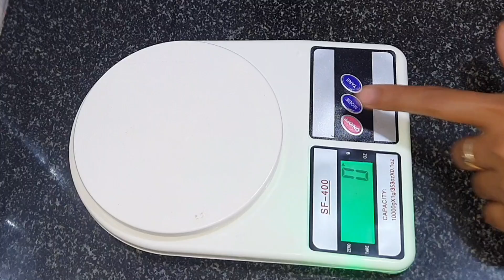Mango Ice-cream Recipe Without Cream, Condensed milk, Cornflour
ice-creamrexipe#Mangoicecream#homemaderecipe
How To Earn Money A House Wife From Online